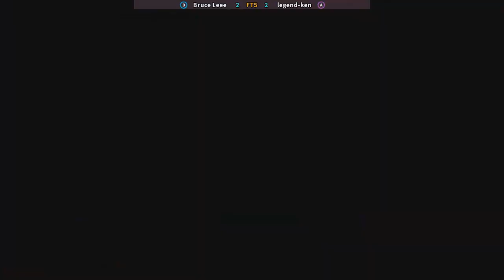Street Fighter II': Champion Edition-Bruce Leee VS legend-ken FT5